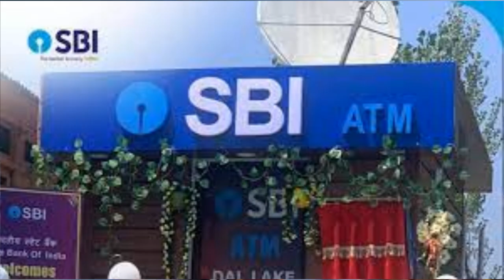DAL LAKE KASHMIR | SBI Opens Floating ATM On A Houseboat At Dal Lake Srinagar | Dal Lake Information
The State Bank of India (SBI) recently opened an ATM on a houseboat on Dal Lake in Srinagar Kashmir . Known as a floating ATM, the ATM was launched on August 16, 2021 .This was done to become a long-awaited tourist attraction and would add to the appeal of Srinagar. Floating ATM on the popular Dal Lake will meet long-standing needs and add to the charm of Srinagar.
Dal is a lake in Srinagar, the summer capital of Jammu and Kashmir, India. Dal Lake is an urban lake, which is the second largest in the union territory of Jammu and Kashmir.Lake Wular is largest lake of Kashmir, Dal Lake is integral to tourism and recreation in Kashmir and is named the "Lake of Flowers", "Jewel in the crown of Kashmir" or "Srinagar's Jewel"